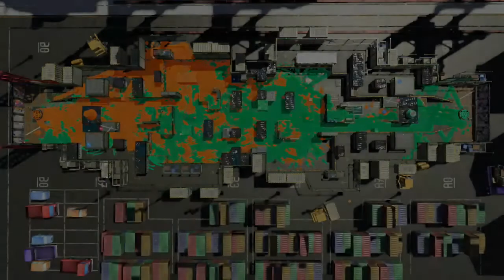1123 S ガチホコ⛱（ホッケ）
【今回の課題】
× #23 メインで塗ってSP貯める
　　→塗る余裕自体がなかった…
△ #59 塗り、サブ使用後に意識してインク回復できるタイミングを意識
　　→毎度この課題入れてるけど意識自体はできていない…
△ #97 ホコ割りをしながら相手の位置を把握
　　→ホコ割り時点では意識してるけどそのあとからがダメだった

その他
○ #29 ステージを立体的に使う
　　→できてはいたと思うけど効果的ではなかった

・出会い頭でやられることが多かったので索敵意識とクリアリングがあまりできていなかった
・両試合ともローラーとジェッパにやられていた…